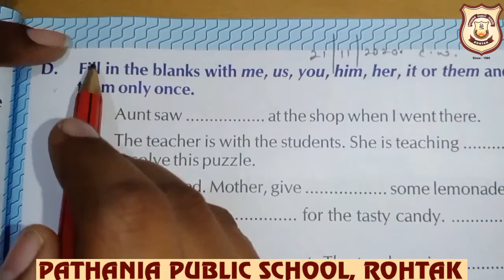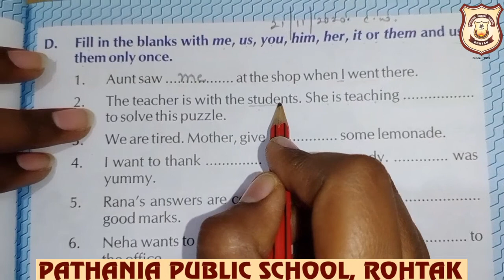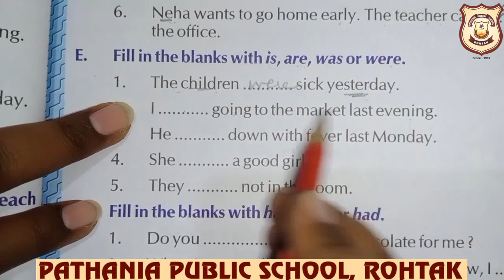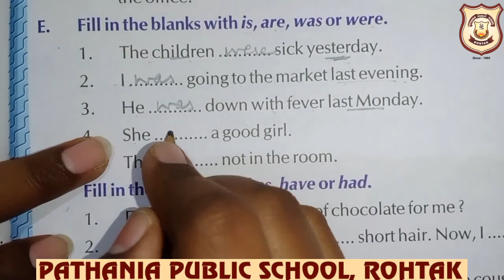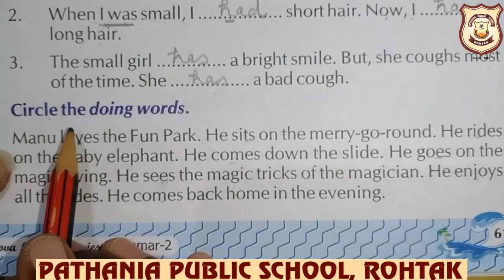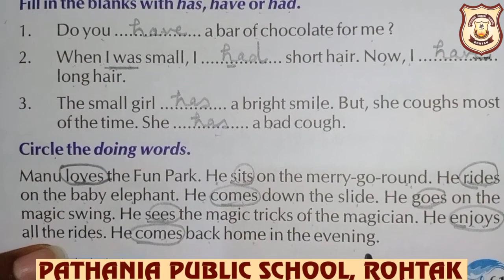Pathania World Campus Class-2 worksheet (21/11/2020)